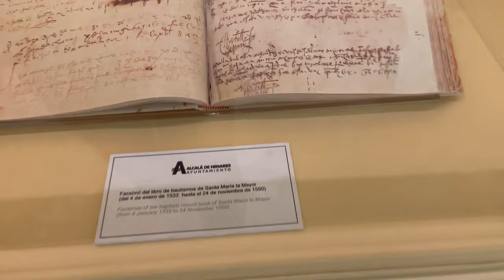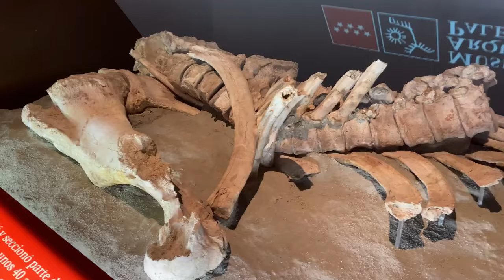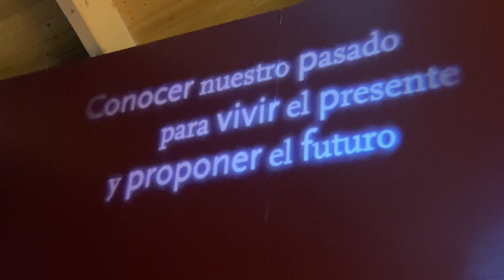¿Vale la pena visitarlo? Aquí te digo por qué SÍ 🇪🇸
Alcalá de Henares es una ciudad ubicada muy cerca de Madrid y cuenta con un patrimonio histórico muy importante para el país y para la literatura.

En este vídeo daremos un pequeño recorrido por esta hermosa ciudad española, visitaremos el hogar del padre de la literatura y conoceremos los lugares más emblemáticos de la localidad.

Acompáñame y disfruta conmigo de este paseo por ALCALA DE HENARES.

¡Vamos juntos!